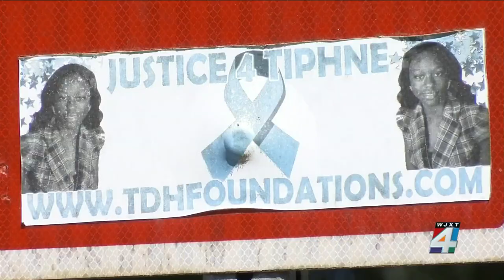A Jacksonville teen was killed in a drive-by 12 years ago. Her family is keeping her name alive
It has been 12 years since 16-year-old Tiphne Hollis was killed in a drive-by shooting on Jacksonville’s west side.  Her killer still hasn’t been found.  On Sunday, family and friends held a vigil for her to keep her name and story alive.